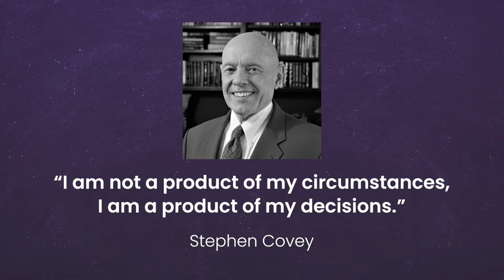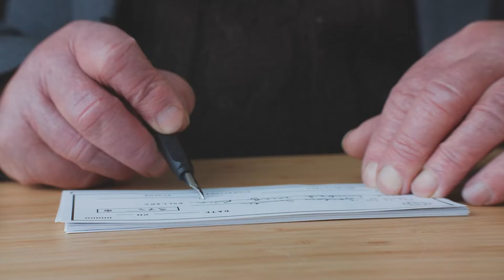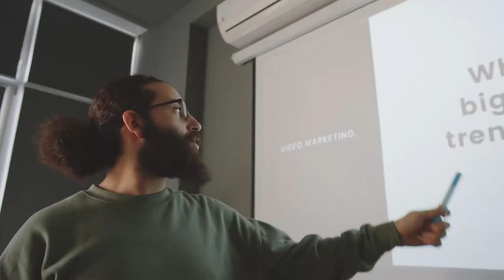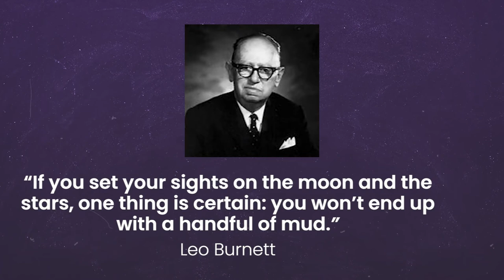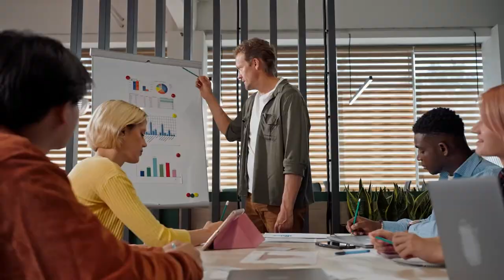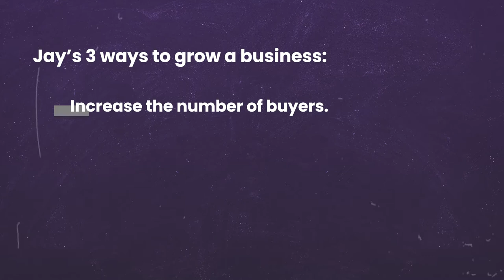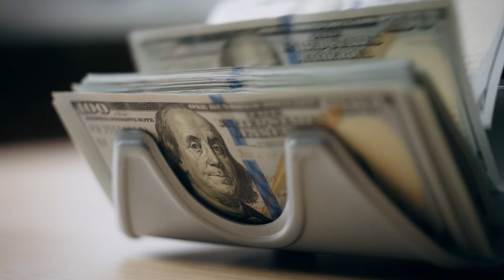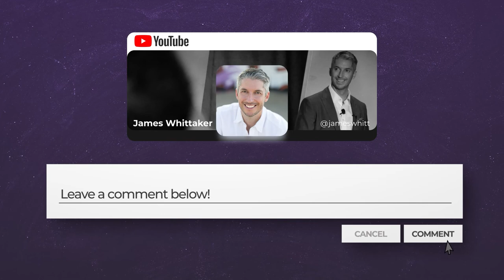Win Your Business with Jay Abraham: Ep 156 | Win the Day with James Whittaker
“Most people get maligned because they mistakenly believe that what the world thinks of them is who they are.” – Jay Abraham

Today, we sit down with Jay Abraham, best known as the world’s leading business consultant…

He, of course, shared the tactics and strategies that he’s used to turn companies and individuals into household names, including Microsoft, FedEx, Merrill Lynch, Daymond John, and Tony Robbins.

But it was his insights on mindset that blew me away 🤯

As he has done with 10,000+ clients in 1,000+ industries, Jay identified the exact blueprint to self-mastery, meaning, and service – as well as massive profitability for business leaders who desire more growth.

Let’s WIN THE DAY with Jay Abraham!

Timemarkers:

0:34 Who is Jay Abraham

1:57 Interview starts

4:11 Is it better to be an entrepreneur or an employee

7:52 How to be happy in your career

14:15 Where does self-worth come from

16:58 The most difficult moments of Jay Abraham’s career

19:50 Don’t put all your eggs in one basket

21:47 Accept that you’re in control of your life

26:01 How did Jay Abraham become successful

30:20 Who was Jay Abraham’s mentor

33:54 Lessons from getting older

37:54 Be interested rather than interesting

42:17 How to manifest what you want

47:18 The biggest mistakes that small business owners make

56:00 How Jay Abraham diagnoses what’s wrong in a business

58:14 Three ways to grow a business

1:00:35 How to get a ‘yes’ in sales

1:05:23 Affirmation

1:12:56 Rocket Round

📖 ‘Business Wealth Without Risk: How to Create a Lifetime of Income & Wealth Every 3 to 5 Years’ by Roland Frasier and Jay Abraham:

📚 ‘Getting Everything You Can Out of All You've Got: 21 Ways You Can Out-Think, Out-Perform, and Out-Earn the Competition’ by Jay Abraham:

About Jay Abraham:

As Founder / CEO of The Abraham Group, Jay Abraham has spent his career solving complex problems, fixing underperforming businesses, and identifying massive opportunities. He has dealt with virtually every type of business scenario and solved almost every type of business question and challenge, signiﬁcantly increasing the bottom lines of 10,000+ clients in 1,000+ industries.

Jay has worked with globally recognized organizations, including AT&T, Baskin Robbins, Microsoft, FedEx, and Merrill Lynch, as well as renowned individuals like Brian Tracy, Daymond John, and Tony Robbins, and small businesses all over the world.

Throughout his career, Jay has maintained an ongoing presence in mainstream media, including USA Today, The New York Times, and Entrepreneur Magazine.